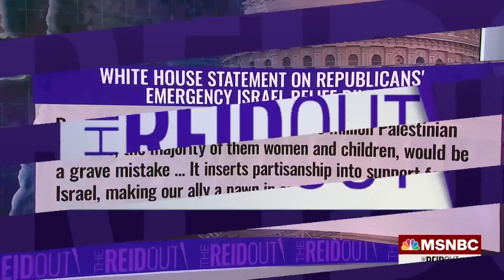‘It’s absurd’: Rep. Swalwell slams House GOP aim to fund aid to Israel but not Ukraine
The White House says President Biden will veto any bill that provides funding to Israel but not to Ukraine. "They're missing an opportunity to have a bipartisan vote to address all of our needs,” Rep. Eric Swalwell tells Joy Reid on the House GOP’s aim to fund aid to Israel only, “as well as the humanitarian needs of innocent Palestinians in the area who need leadership and collaboration on this issue."